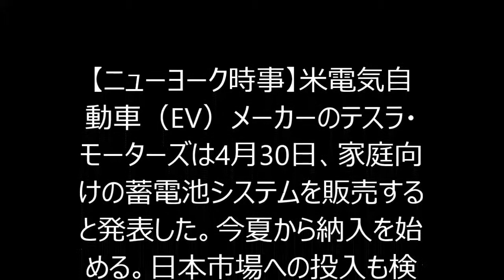米テスラ、家庭用蓄電池を販売＝価格35万円から、今夏に納入開始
【ニューヨーク時事】米電気自動車（EV）メーカーのテスラ・モーターズは4月30日、家庭向けの蓄電池システムを販売すると発表した。今夏から納入を始める。日本市場への投入も検討している。(時事通信)